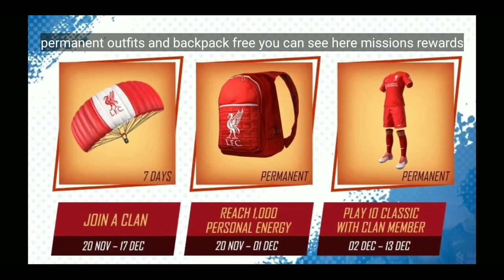PUBG MOBILE & BGMI 3 NEW EVENT GET FREE OUTFIT GUN SKIN BACKPACK PERMANENT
How to get free permanent outfits and backpack in PUBG Mobile

GADGET UNBOXING

My channel tags ignore this part